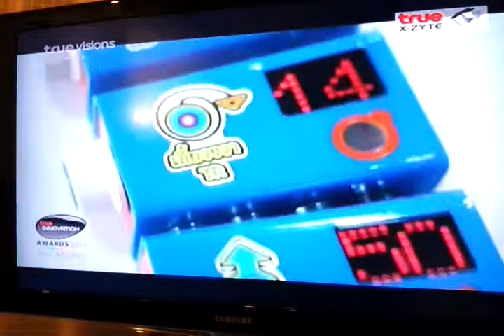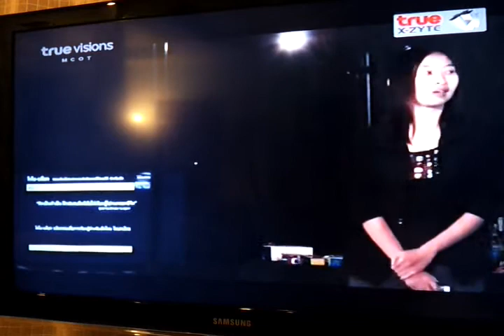Robo Blocks Inno Tree 2011 RED LAB TOP 10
Robo Blocks Inno Tree 2011 TOP 10